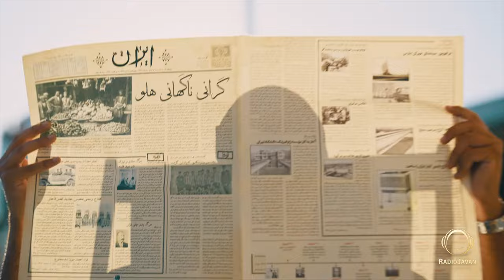آهنگ جدید ساسی و آرش هلو | sasy & arash hulu